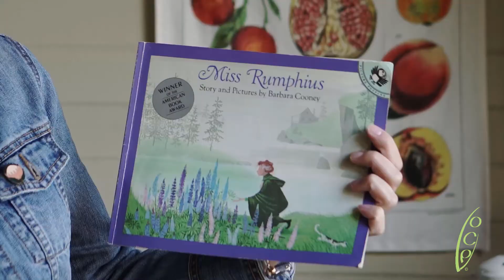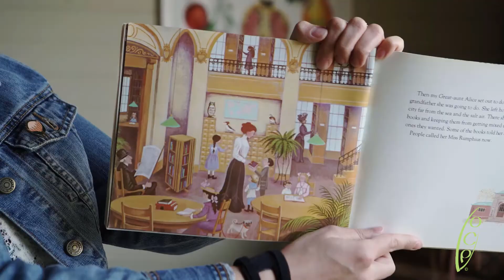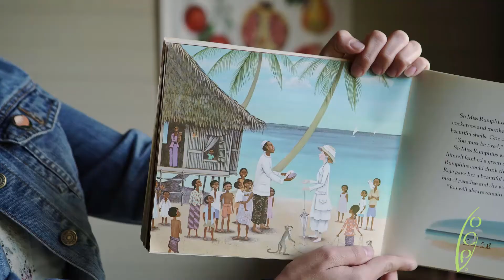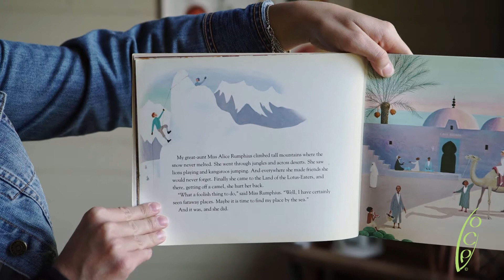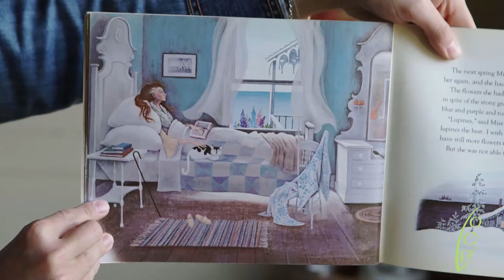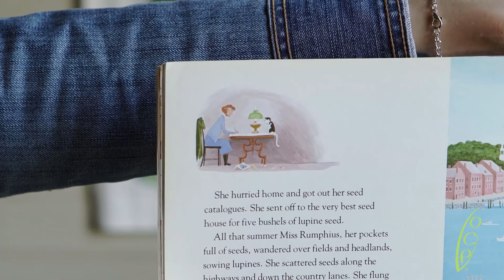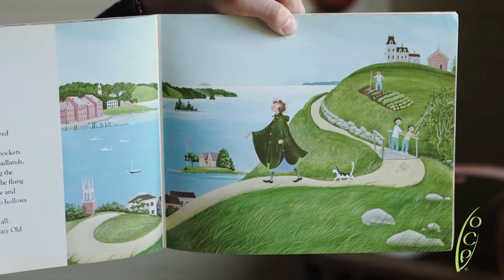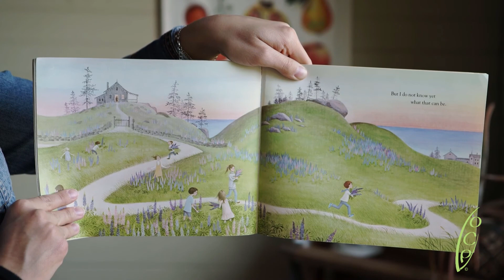Reading Miss Rumphius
Ashley reads the book "Miss Rumphius".